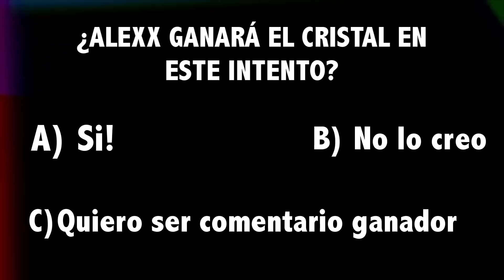ALEXX Finalizará la trilogía del Bandicoot pero.. no será fácil | Crash Bandicoot WARPED | FINAL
¡No olvides checar las listas de reproducción donde encontrarás las 3 series de N Sane Trilogy y muchos juegos más!